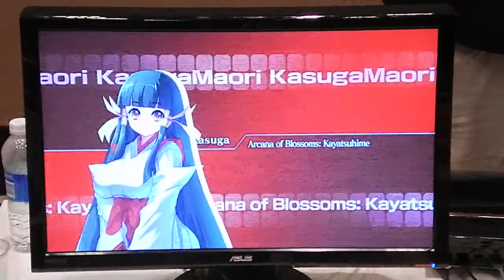Evo 2011 Arcana Heart 3 Tourney Losers Semifinals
HeartNana(SquirrelJobs) (Flower Maori)
vs
Banana Ken (Evil Kira)

lol battery life

*SPOILERS*HeartNana wins*SPOILERS*